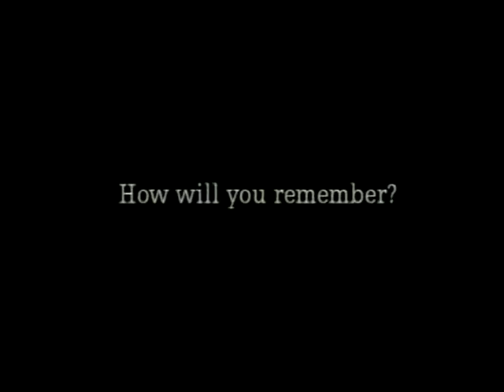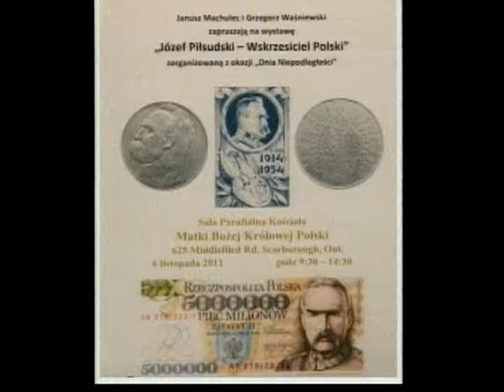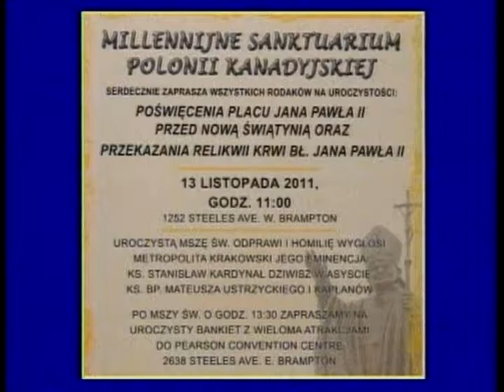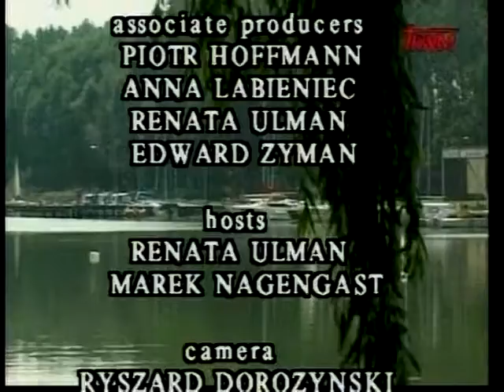Polish Studio (2011-11-05) - Announcements